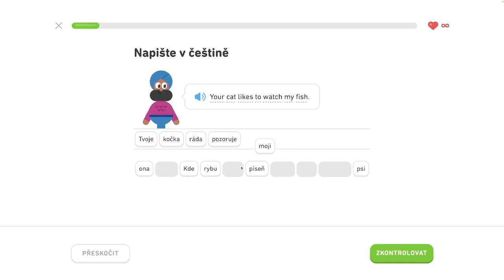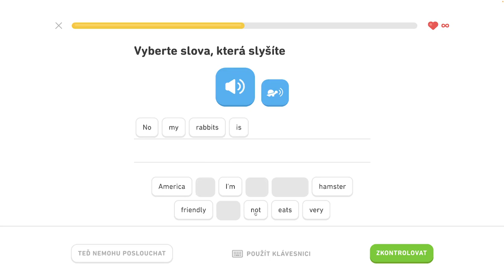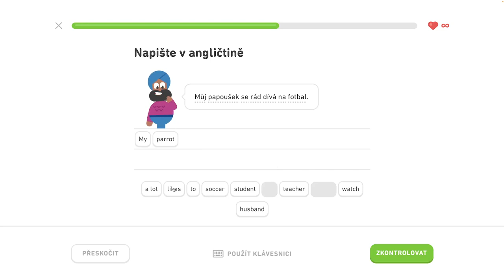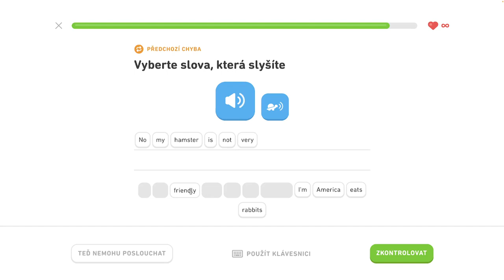🇺🇸 S1, J5 - Rozprávajte o maznáčikoch 6/6 - Rozprávajte o maznáčikoch, diskutujte o jedle a nápojoch